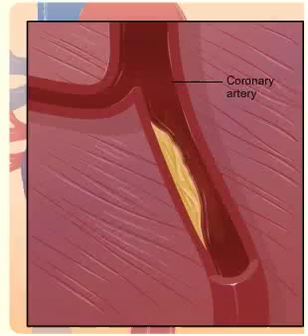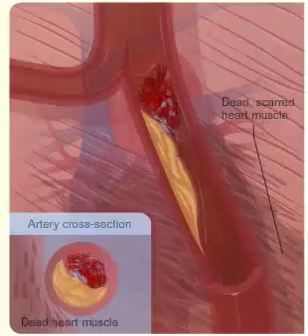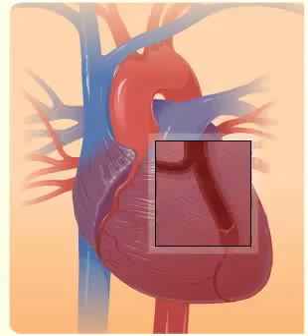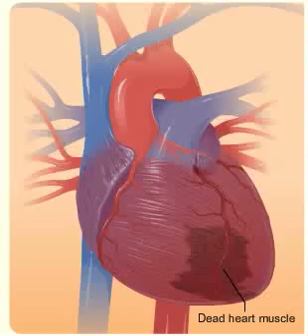What is a Heart Attack?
Learn about heart attack with this short video, excerpted from CardioVisual, the app created by cardiologists to help explain heart problems and procedures.